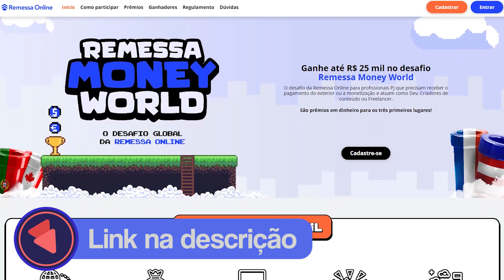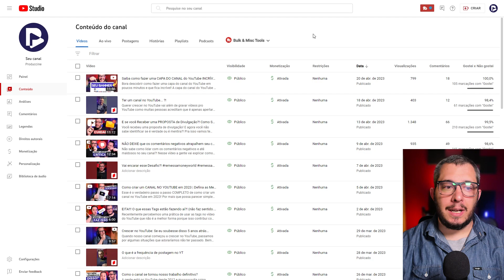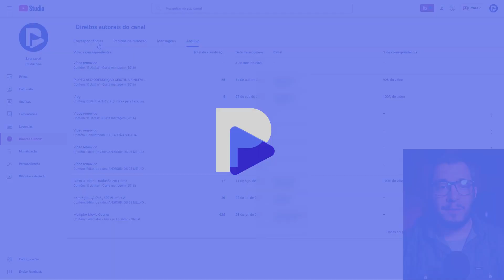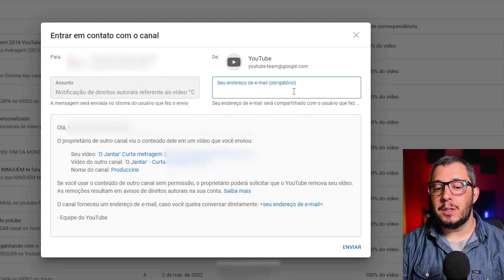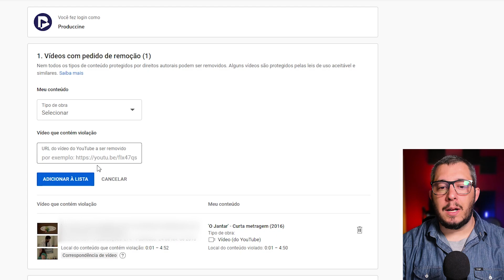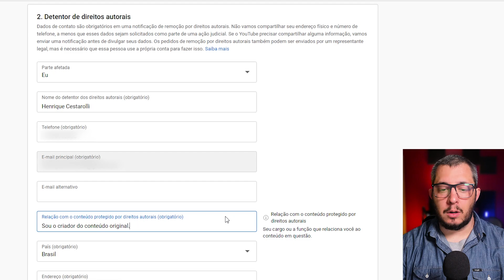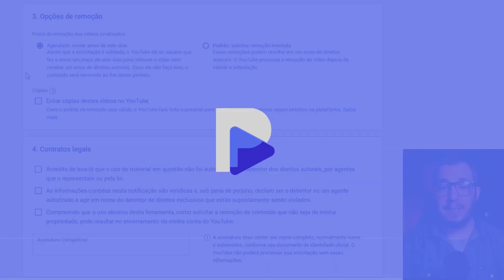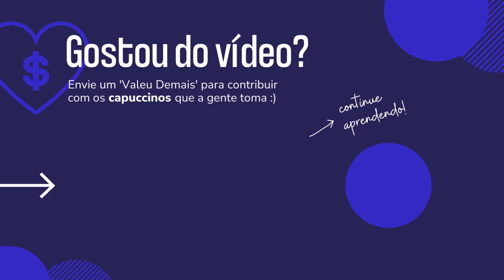💣 Descubra AGORA todos que COPIARAM seus vídeos!! (funciona mesmo) 🔥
Copiaram meu vídeo! Como saber quem foi e como dar strike no YouTube para que o outro canal não use mais meus conteúdos?

Muitas pessoas não entendem  como funciona os direitos autorais no YouTube e acabam, na inocência ou não, baixando vídeos de canais e reupando no seu próprio canal.

Elas fazem isso para tentar ter mais visualizações, inscritos e até o tempo de exibição para monetizar o canal.

Apesar disso, os saber como lidar com os direitos autorais no YouTube é fundamental para evitar que isso aconteça com você: de pessoas copiarem seus vídeos.

Dê o play e aprenda como usar a 'Copyright Match Tool' e o 'formulário Web de pedido de remoção por violação de direitos de autor' para fazer valer seus direitos como criador do conteúdo original.

🎯 Faça seu canal Crescer no YouTube com nosso método exclusivo!

📖 Baixe nosso e-book gratuito e descubra os 05 ERROS que você NÃO PODE cometer com seu canal!

💡 Quer nossa avaliação do seu canal? A gente te indica pontos de melhoria para crescimento!

🎬 Este vídeo foi gravado com:
🎥 Webcam Logitech BRIO 4K
💡 Iluminação Key Light Air Elgato
🎤 Microfone Razer Seiren Mini

00:00 Importante
02:59 Como identificar vídeos copiados no YouTube
06:20 Solicitar remoção de vídeos do YouTube

Para quem leva a sério ter um canal!

Tanto o Cestarolli quanto a Ani (apelidados de casal Cestani pelos seguidores), são 'Experts Platina' no programa 'Contributors' do YouTube e por isso tem contato direto com funcionários da Google para testar novidades e sugerir melhorias na plataforma.

Aqui você vai ver desde como criar um canal no YouTube, como ter ideias de vídeos, como ativar a monetização do YouTube, como crescer no YouTube, como utilizar o YouTube Shorts, entre tantos outros assuntos!

E fique tranquilo! Nós respeitamos você e seu tempo. Por isso, você não vai encontrar aqui fórmulas mágicas, promessas irrealizáveis ou conteúdos 'caça views' (entenda lendo nosso e-book

Se você leva a sério ter um canal e quer fazer ele crescer de forma séria e correta, inscreva-se e entre no nosso grupo de Telegram para assistir todos os vídeos!

Audio Content by YouTube Library.